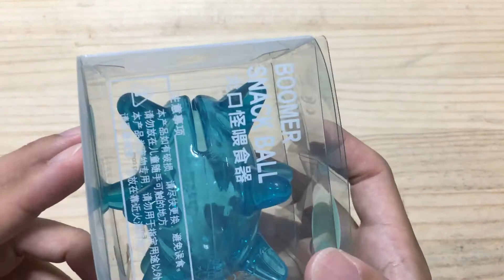犬おもちゃレビュー ウニみたいなおやつカミカミ Amazon評価4.5の価値ありそです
トイプードルの虎太郎さんやモコさんファンです。

くまの子トイプードルのトトは黒いトイプードルで動画映えしませんがかわいい姿を発信していきます。しつけからおもちゃ紹介など幅広くがんばります。子犬時代のトトの動画もありますので是非見ていってください。